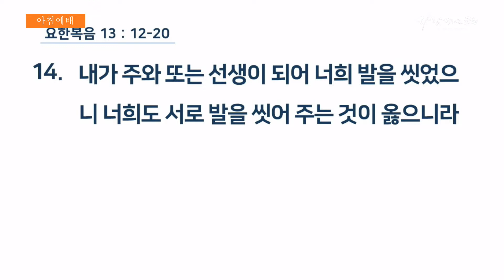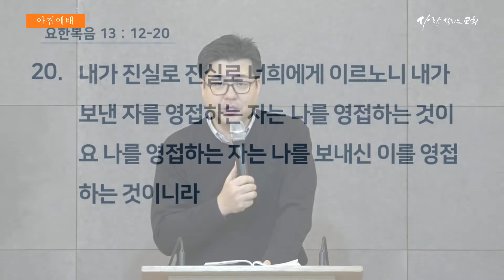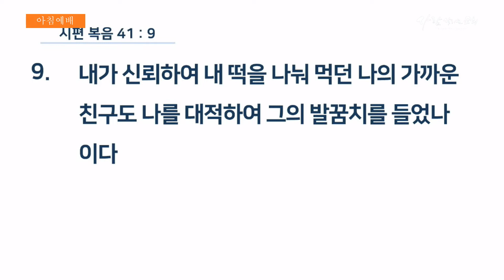2020년 2월 21일 아침예배 '너희도 서로 발을 씻어 주는 것이 옳으니라'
시: 2020년 2월 21일 06시20분
말씀: 요한복음 13:12~20절
설교: 성중원 목사